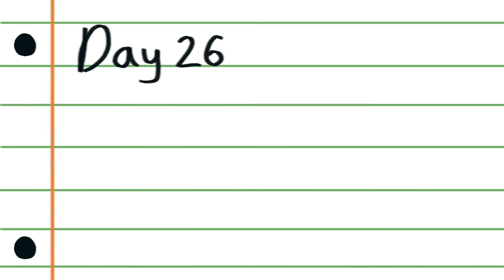Consent And Communication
Asking for consent and giving consent for any behavior is very important. You have the right to say “no” to any behavior that you do not want to engage in at any point, for any reason, and your partner must respect your decision.

Translation Credits:
HERA North Macedonia: Macedonian
StandUp Malaysia: Malay, Chinese

[AMZ-081]